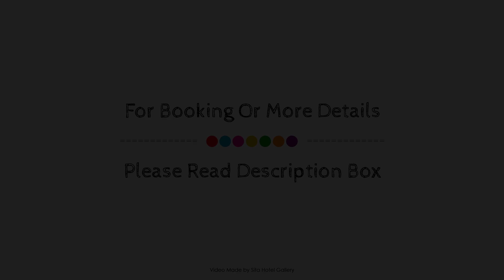Balmy Holiday Home in Tuitjenhorn with Fenced Garden, Netherlands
Searching For
1. Balmy Holiday Home in Tuitjenhorn with Fenced Garden
2. Balmy Holiday Home in Tuitjenhorn with Fenced Garden Virtual Tour
3. Balmy Holiday Home in Tuitjenhorn with Fenced Garden Rooms
4. Balmy Holiday Home in Tuitjenhorn with Fenced Garden Amenities
5. Balmy Holiday Home in Tuitjenhorn with Fenced Garden Videos
6. Balmy Holiday Home in Tuitjenhorn with Fenced Garden Offers
7. Balmy Holiday Home in Tuitjenhorn with Fenced Garden Deals
Audio Credit:
Track Title: Subway Dreams
Artist: Dan Henig